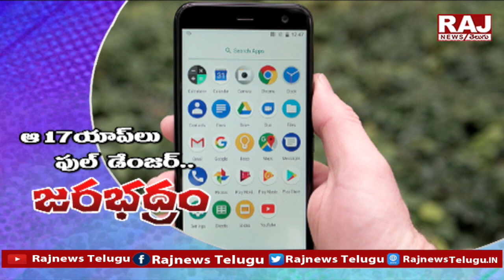ఆ 17 యాప్ లు ఫుల్ డేంజర్.. జర భద్రం..! | Special Story On Google Playstore Apps | Raj News Telugu